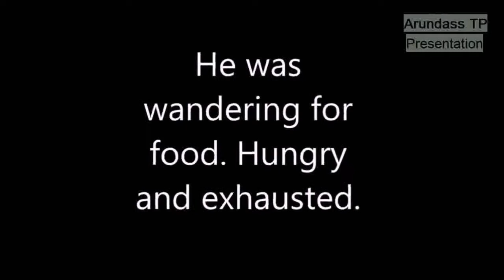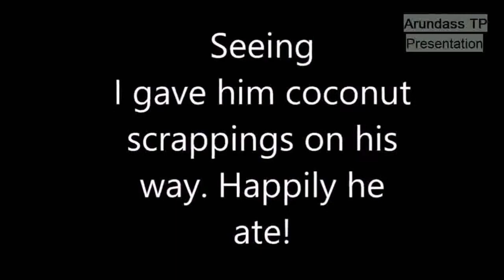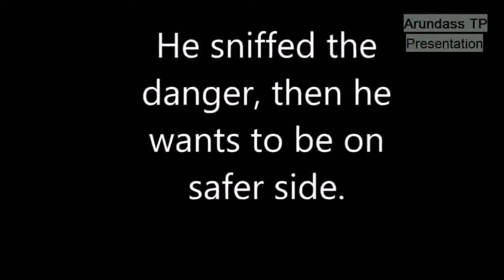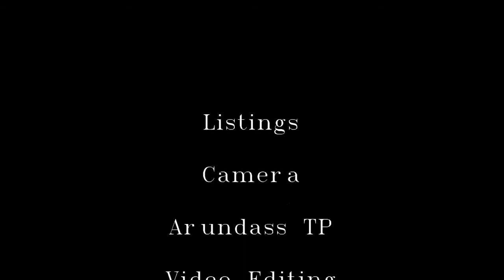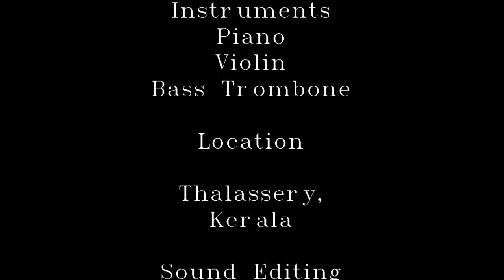HUNGRY RAT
This is a short film on a small mouse, in search of food.